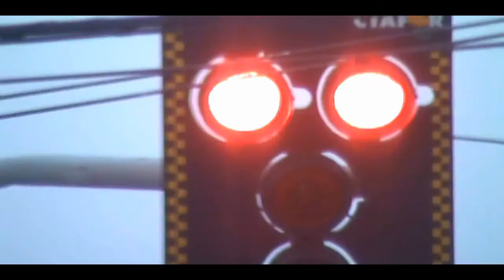Delivery (episode 01)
short film

This short film tells the story of a young man (Paul) is a delivery of orders.

One day Paul was in the street and found a disc that shows everyone involved with drug trafficking in Brazil, in the midst of corrupt police and politicians.

now have people who want the evidence, and he has to deliver to the right person.